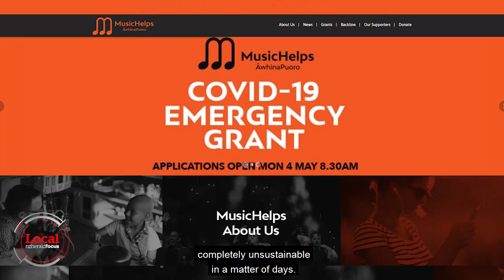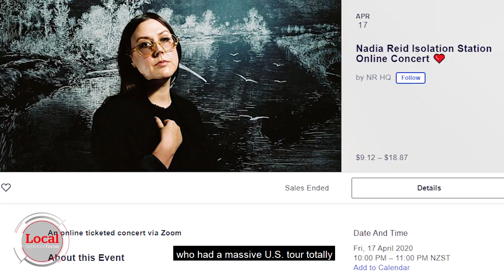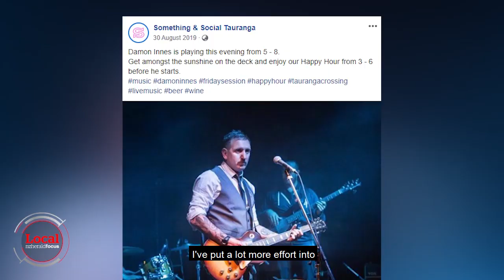Music scene hits 'a brick wall' | Local Focus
Gigging musicians adapt in quarantine.